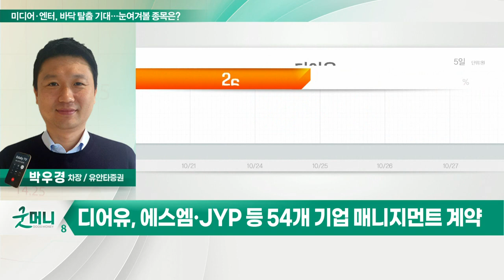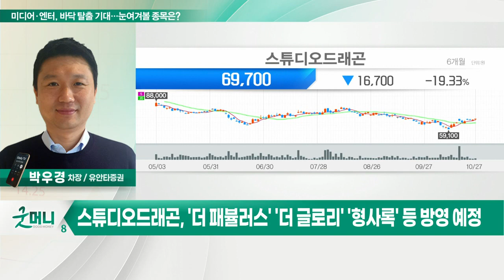디어유, 스튜디오드래곤... 미디어·엔터, 바닥 탈출 기대… 눈여겨볼 종목은?_투자 인사이트 (20221028)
Q. 미디어·엔터, 바닥 탈출 기대… 눈여겨볼 종목은?

디어유(376300)
- 에스엠·JYP 등 54개 기업 매니지먼트 계약
- 버블 앱 통해 아티스트와 메세지 소통 가능
- 亞시장 입점 준비… 이후 북미권 아티스트 기대
- 유료 시스템으로 유저 증가 시 실적 확대

- 넷플릭스 광고 요금제 도입 수혜
- 넷플릭스 재개약 통해 수익성 개선
- 국내 최대 구작 밎 신작 제작능력 보유
- '더 패뷸러스', '더 글로리', '형사록' 등 방영 예정